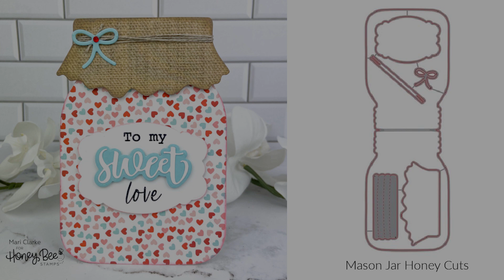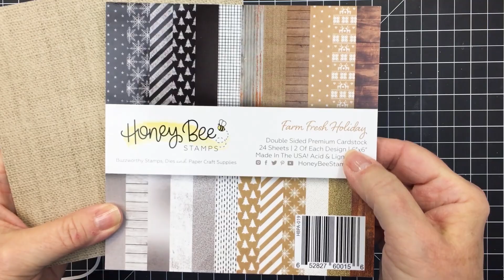Mason Jar Valentines Card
🟩SUPPLIES🟩

Mason Jar Honey Cuts [Honey Bee Store]
*Bitty Buzzwords: Be Mine | 6x6 Stamp Set [Honey Bee Store]
*Bitty Buzzwords: Be Mine | Honey Cuts [Honey Bee Store]
*Paper Pad 6x6 Hugs And Kisses [Honey Bee Store]
*Paper Pad 6x6 Farm Fresh Holiday [Honey Bee Store]
*Rainbow Gem Stickers [Honey Bee Store]
Foam Dots Rolls [Honey Bee Store]
*Inside: Kindness Sentiments | 6x8 Stamp Set [Honey Bee Store]
*Inside: Kindness Sentiments | Honey Cuts:v [Honey Bee Store]
*Hello Sweetheart | 6x6 Stamp Set [Honey Bee Store]
*Hello Sweetheart | Honey Cuts [Honey Bee Store]
Honey Bee Intense Black Ink [Honey Bee Store]
Distress Oxide Inks [Honey Bee Store]
* Reverse Tweezers [Honey Bee Stamps]
The Ink Stand Square [Honey Bee Stamps]
Waffle Flower Mini Stencil Mat [Honey Bee Stamps]
*Waffle Flower Full Size Stencil Mat [Honey Bee Stamps]
Tim Holtz Travel Glass Mat [Honey Bee Stamps]
Neenah 80 lb. Cardstock [Honey Bee Stamps]
Neenah 110 lb. Cardstock [Honey Bee Stamps]
Craft Pick [Honey Bee Stamps]